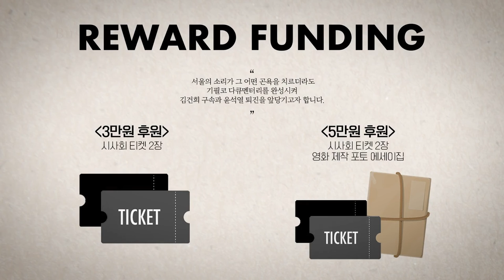윤석열, 일본 가서 출마하라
△ 월~금 오전 8시 : 유용화의 뉴스코멘터리
 △ 월~금 오후 8시 : 이정헌의 허니라이브
 △ 월수금 오후 1시 : 박예슬의 톡터뷰
 △ 월 오후 3시 : 백은종 양희삼 안진걸의 세상속으로
 △ 화 오후 1시 : 백은종 깨어있는 대구 시민들의 가짜뉴스 팩트 체크
 △ 수 오후 3시 : 김태형 백자의 ㅆㄷㄱ (싸다구)